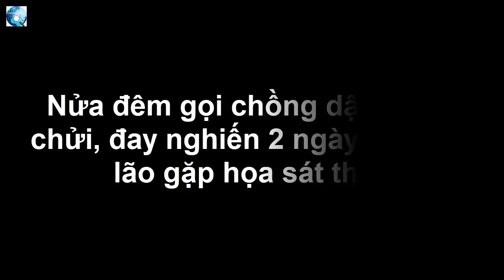Nửa đêm gọi chồng dậy mắng chửi, đay nghiến 2 ngày đêm, bà lão gặp họa s á t thân